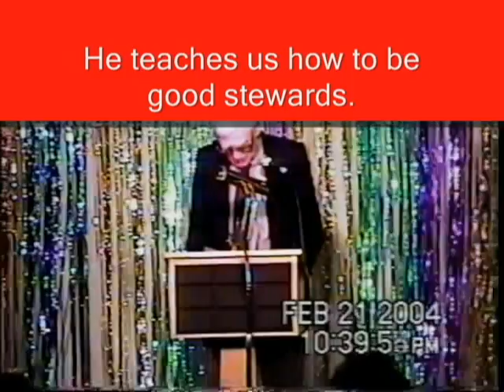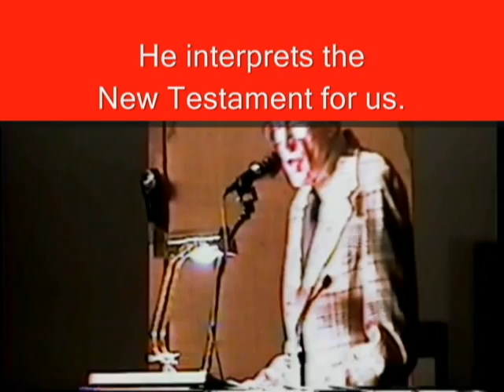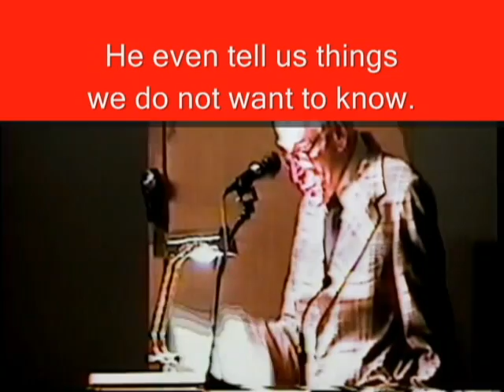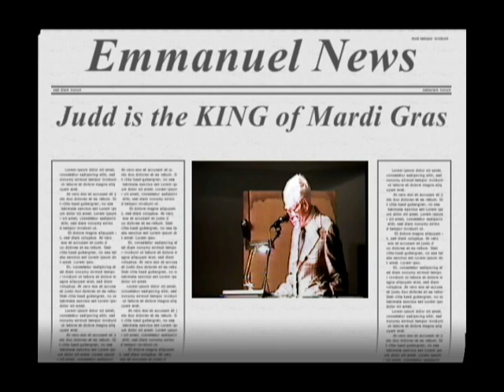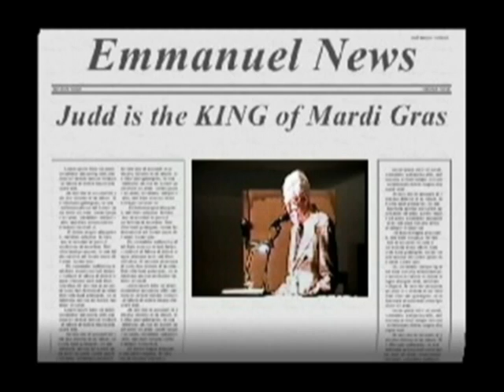C Judd Holt II - Tribute Video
A comedic tribute to C Judd Holt II. He will live eternally in our hearts.